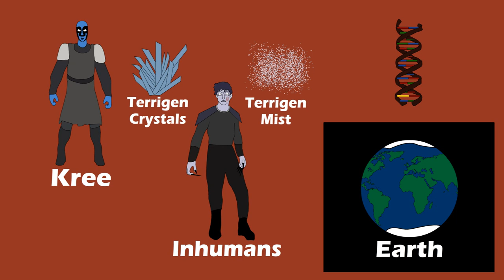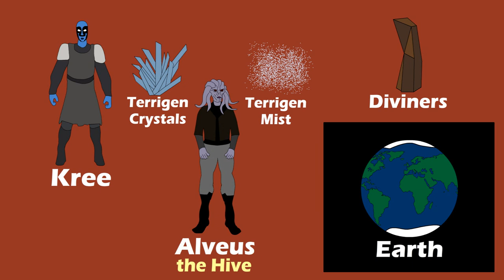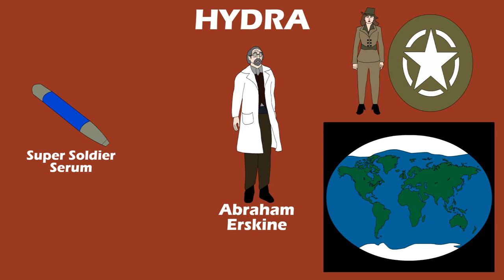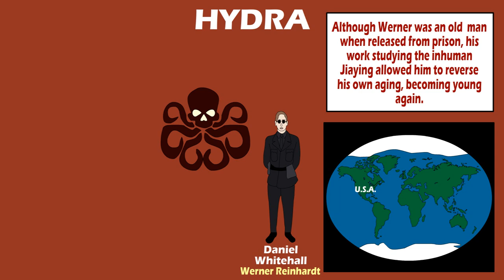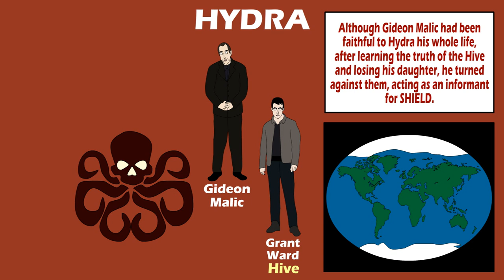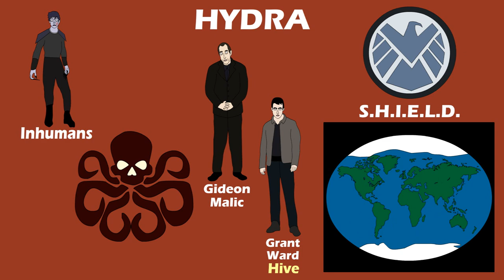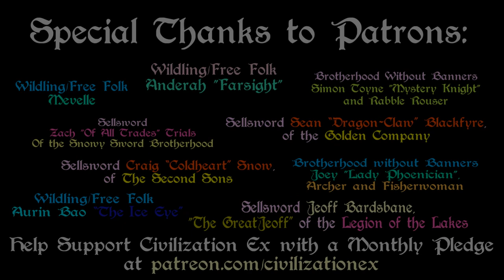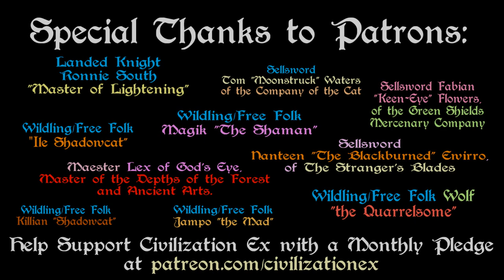Marvel Cinematic Universe: Hydra (Complete - Spoilers)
*Spoilers for all MCU Canon Material (movies, tv shows, comics)

A brief history of Hydra, from their inception as a cult to the creature Alveus to their transformation under Red Skull and re-emergence under Arnim Zola. Then exploring their fall under the Hive of Maveth. Based on the Marvel Cinematic Universe from Marvel Studios.